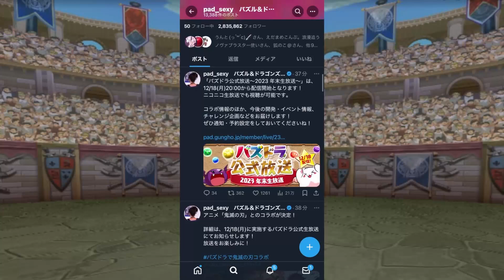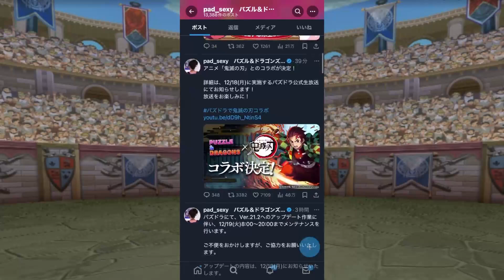鬼滅の刃コラボ第2弾決定！！年末年始のパズドラが神過ぎてヤバいぞ！！！炭治郎！禰豆子！！【パズドラ】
12月クエスト,LV15,LV14,LV13,LV12,LV11,LV10,LV9,LV1-8対応再生リスト